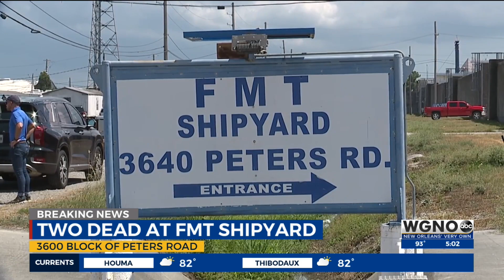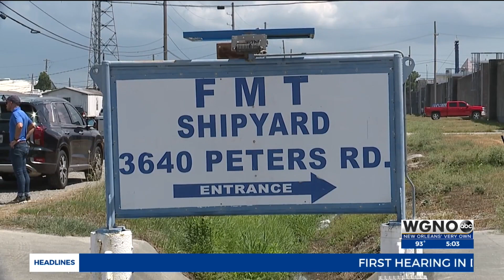Suspect killed after standoff, fatal shooting at Harvey shipyard